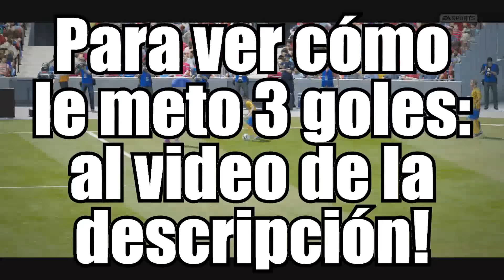SUAREZ vs BENZEMA | FIFA 16